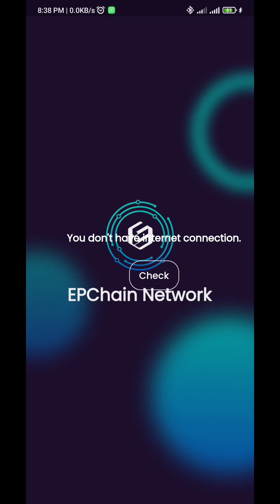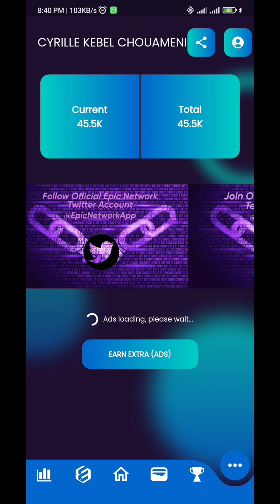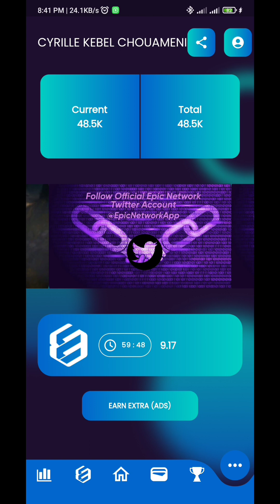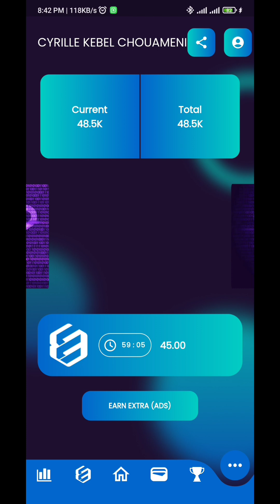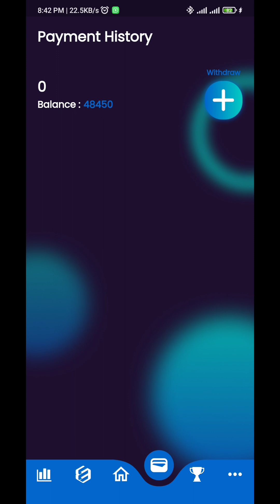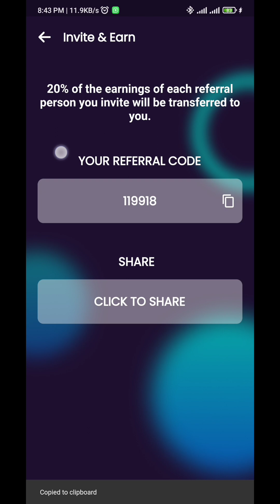Epchain network minage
5️⃣Minage de crypto monnaies gratuitement.

1️⃣4️⃣Pi_Network
et utilisez mon pseudo (cyrille98) comme code d'invitation.

1️⃣5️⃣Star_Network
Utilisez le code de référence pour booster : cyrille98. Télécharger à

1️⃣7️⃣Alpha_Network
Use the invitation code: Cyrille98. and get 1 Alpha Coin for free!

Or enter the code "CYRILLE98"

2️⃣3️⃣PlayFy
and join with my invitation code "jx652161"

2️⃣5️⃣DOT
Use my invitation code(cyrille98)to get 1.5/hour base rate.